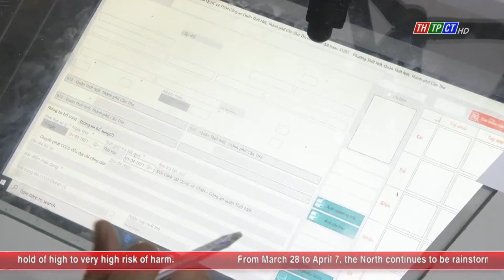Thốt Nốt district: Nearly 16,000 ID card registrations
To accomplish the plan of granting chip-based ID cards before April 30th 2021, Thốt Nốt public security has mobilized about 50 officers for accepting ID card registrations of people in the district.